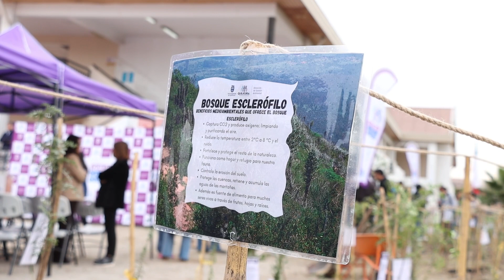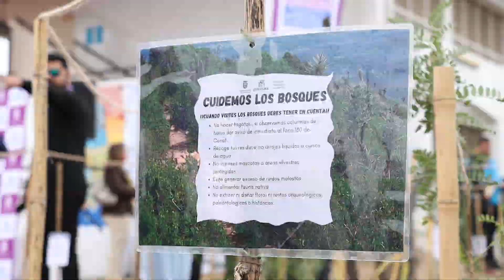Inauguración Bosque Escuela Mediterráneo Liceo Bicentenario